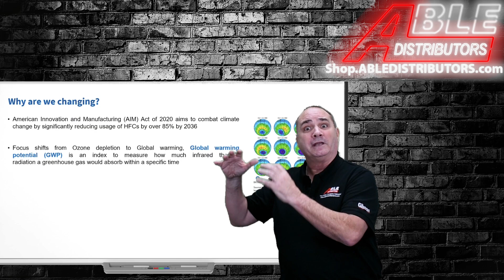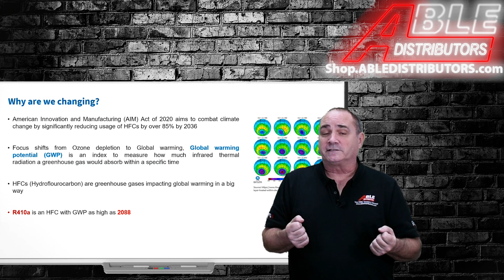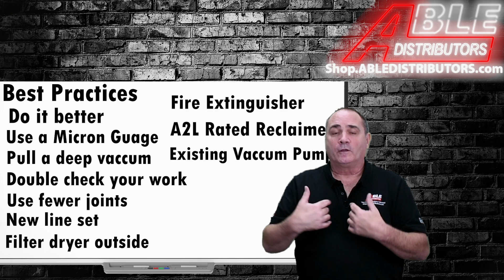A2L Refrigerant Change Explained: What You Need to Know About Moving From R-410a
🚨 Important Update on A2L Refrigerant Change! 🚨
Hey everyone! 🌟 In this video, we’re diving deep into the upcoming refrigerant changes, specifically the shift from R-410a to the new A2L refrigerants on January 1st 2026. If you remember the transition we went through when R-22 was phased out, you’ll know just how crucial it is to be prepared for these changes.
🔧 What You’ll Learn:
 • Essential differences between R-410a and A2L refrigerants
 • Key safety and handling information
 • Impacts on HVAC systems and what it means for technicians
 • Regulatory aspects and why this change is happening
Join us as we start this critical discussion and provide you with everything you need to know to stay ahead of the curve. This is the first in a series of videos aimed at helping you understand and smoothly transition to A2L refrigerants.